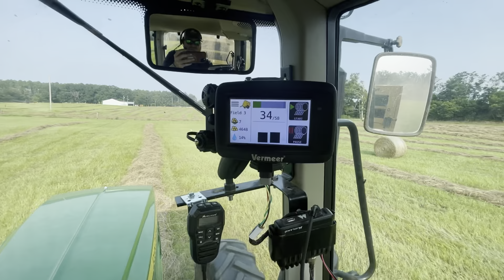Rain is coming, can we get the hay bales?!?!?